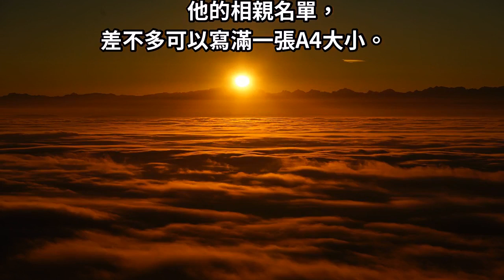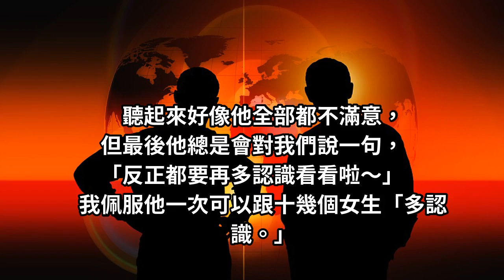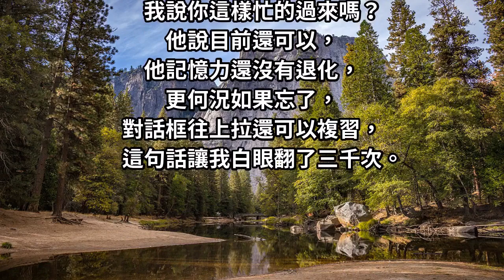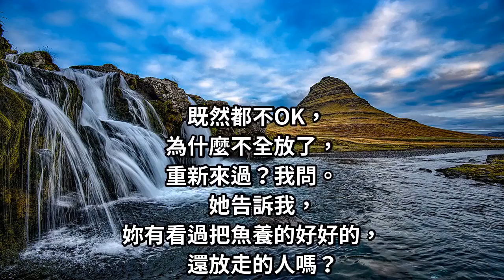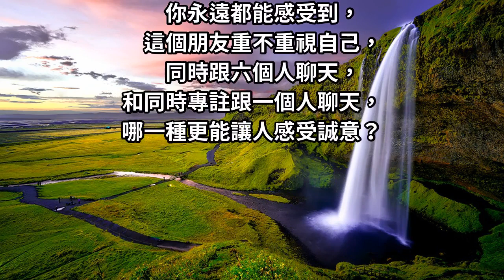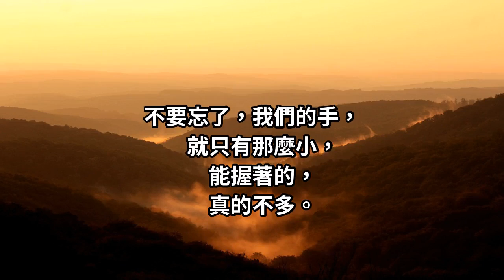收起你的槍，亂槍是「打不到好鳥的」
某男性友人，今年三十八歲，他很努力的在物色結婚的對象，親朋友好友知道他急著想要一個自己的家庭，就開始努力的幫他介紹，好友介紹了幼兒園老師，嬸婆介紹了在醫院工作的護士，隔壁叔公介紹了在自家公司上班，漂亮的業務助理…。